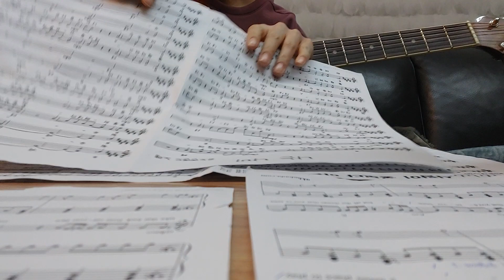255.23.2.1(수) 매일성가연습-Don't23,너에게난183,두바퀴196,바람이159,나비150,사람이118,주님의집57,주여나를25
23.2.1(수)도 회사 마치고 바로 팀회식 갔다가 해신탕과 꼼장어를 맛있게 먹고 왔다가 집에 와서 선창연습하고 바로 기절 해 버렸다. 기타에 수면제가 뿌려져 있는 건지 쇼파에 수면가스가 새여나오는 건지 출근 전에 급하게 영상을 올리고 뒤도 안돌아보고 튀었는데 앞으로는 기타먼저 치고 선창연습 하도록 해봐야지. 선창선생님께서 알려주신 발성연습도 한 번 시도 해 봐야겠다. 흐으음.
ㅡㅡㅡㅡㅡ
(파파고번역기)
23.2.1 (Wed) also went to a team dinner right after the company, ate seaweed soup and eel deliciously, and came home and practiced singing first and fainted right away. I don't know if there's sleeping pills on my guitar or if there's sleeping gas leaking on the sofa, I posted a video before work in a hurry and ran without looking back, but from now on, I'll try to play the guitar first and practice singing. I should try the vocal practice that the teacher taught me. Well...
ㅡㅡㅡㅡㅡㅡㅡㅡㅡㅡ
트웬티 쓰리 포인트 투 원 웨드 올소우 웬트 투 어 팀 디너 라이트 애프터 더 컴퍼니, 에잇 시위드 숩 언드 일 딜리셔슬리, 언드 케임 호움 언드 프랙티스트 싱잉 퍼스트 언드 페인티드 라이트 에이더벌류에이와이 아이 도운트 노우 이프 데어즈 슬리핑 필즈 안 마이 기타아 오어 이프 데어즈 슬리핑 개스 리킹 안 더 소우퍼, 아이 포우스티드 어 비디오우 비포어 웍 인 어 허리 언드 랜 위다우트 루킹 백, 벗 프럼 나우 안, 아일 트라이 투 플레이 더 기타아 퍼스트 언드 프랙티스 에사이엔지아옌지 아이 슈드 트라이 더 보우컬 프랙티스 댓 더 티처 톳 에미 웰.